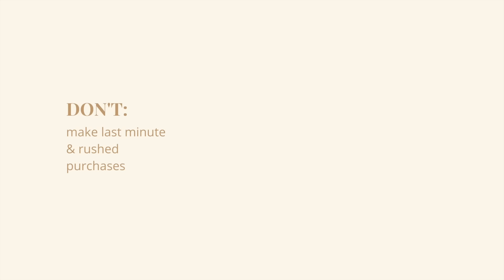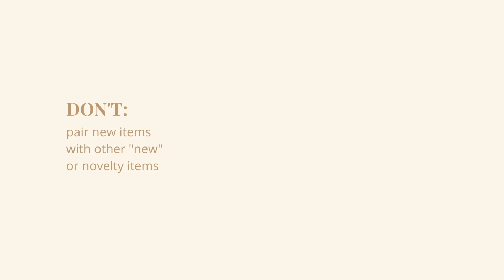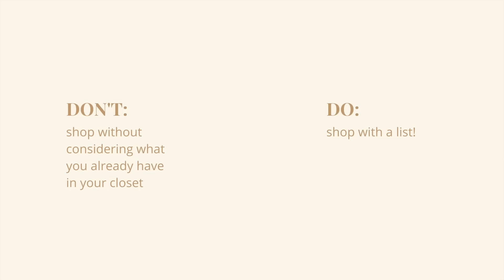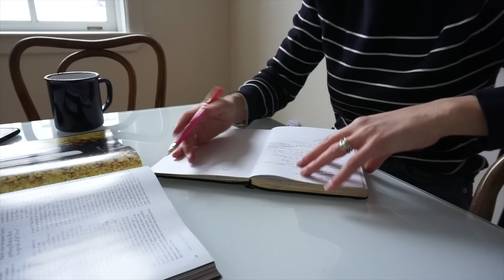Closet Beliefs That are Limiting Your Personal Style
Ciao everyone! This week I'm continuing to share do's and don'ts to build a sustainable wardrobe full of clothes you will actually wear. I'm sharing common lies and beliefs we tell ourselves about clothes - like why it feels like you have nothing to wear - and style tips to fix them! Whether you are learning about sustainable fashion, capsule wardrobes, or minimalism, I hope these tips give you something to think about! :)

On this channel, I share slowfashion​​​​​ and sustainablefashion​​​​​ tips that center around how to shop your closet, and restyling pieces you already own. I also spotlight brands that I believe in every now and then. I believe in creativityoverconsumption​​​​​, and that we all have the power to be conscious consumers.

Alyssa
xx

This series was inspired by Leena Norms and her video "Lies About Your Clothes to Unlearn in Your Twenties" - give it a watch here!